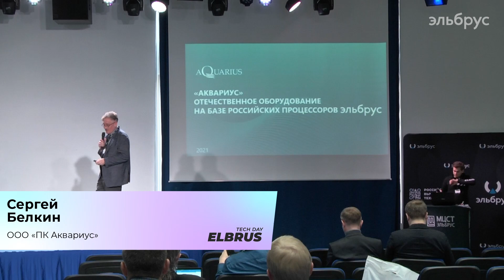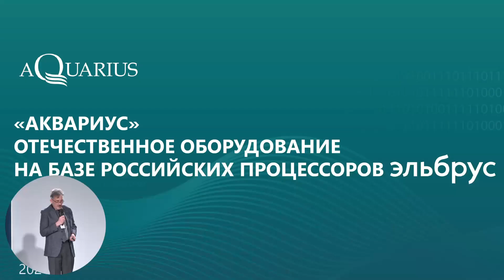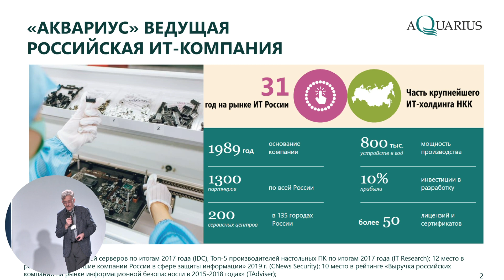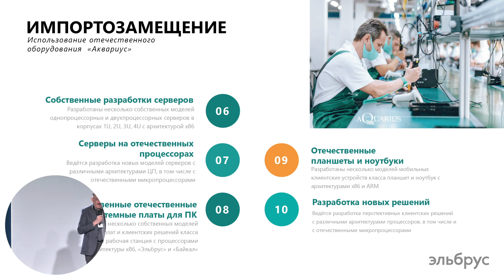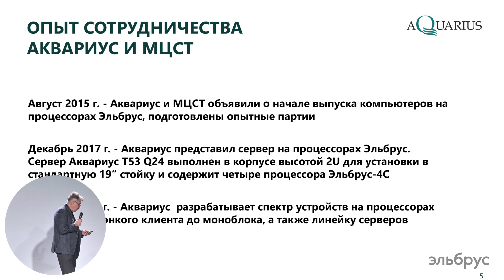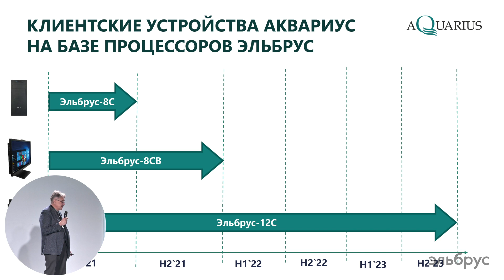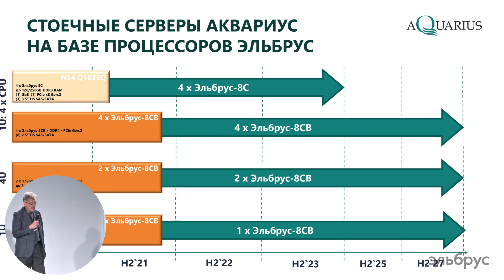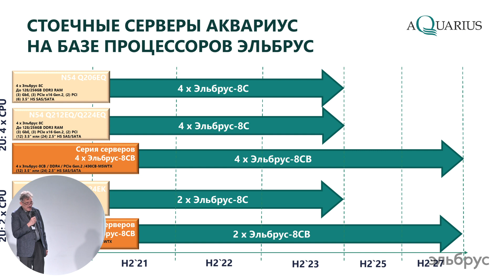Elbrus Tech Day: Решения компании Аквариус на базе процессоров "Эльбрус" и экосистемные вопросы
Выступление Сергея Белкина,  ООО "ПК Аквариус" в рамках конференции Elbrus Tech Day 17-го февраля 2021 года.

Тема доклада: Решения компании Аквариус на базе процессоров "Эльбрус" и экосистемные вопросы